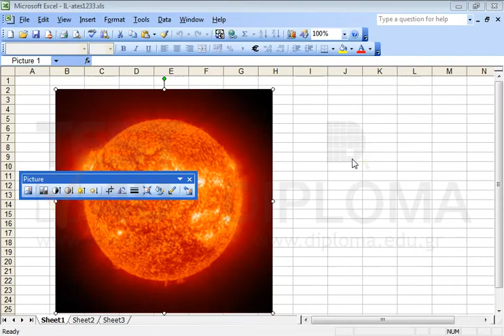Move the active image so that the top left corner is in cell D7.